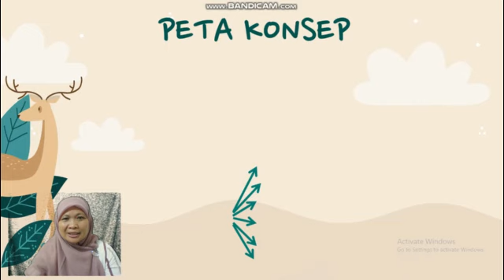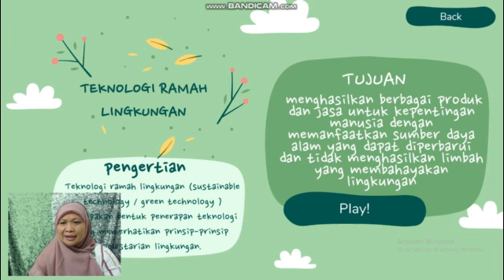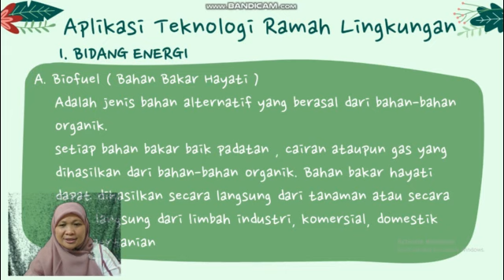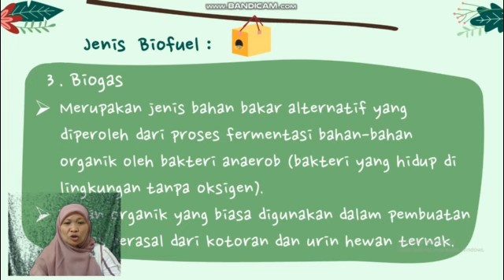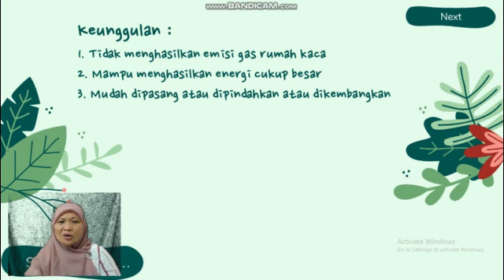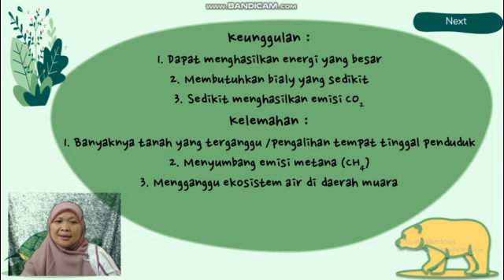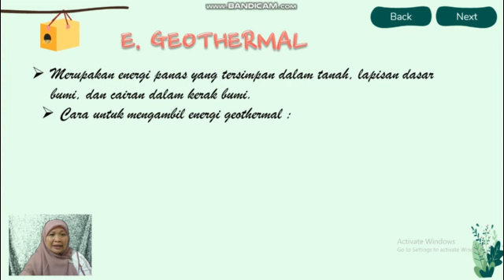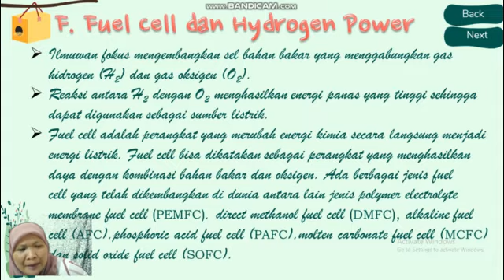TEKNOLOGI RAMAH LINGKUNGAN BAGIAN 1 IPA KELAS IX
Pengertian, tujuan, syarat - syarat dan aplikasi teknologi ramah lingkungan bidang energi